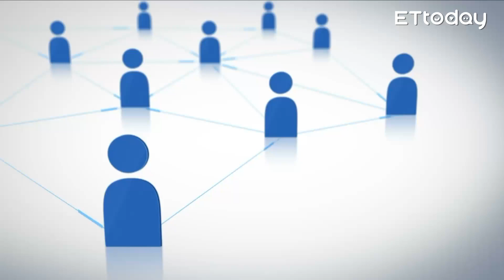慧眼看天下第8集-話題面對面-EP8精華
主題：
川金會地點出爐 嘉佩樂酒店舉行、瓜地馬拉火山爆發 城鎮遭滅村、蘋果WWDC 「作業系統」成主角、「貨」從天降 餓了嗎推外送無人機
來賓：政治大學國觀中心研究員 劉復國老師
內容：
Q1:川金會選定嘉佩樂舉行原因
Q2:無核化恐傷美國、衝擊核武保護傘?
Q3:川金會前 金正恩大動作撤換高官
Q4:美F-22戰機駐沖繩一個月 對朝鮮施壓?
Q5:美國內部歧見 川普聽誰的
Q6:韓戰未結束 南北韓仍處戰爭狀態
Q7:終戰宣言沒大陸簽署就無效
Q8:川金會結束後 可能的走向